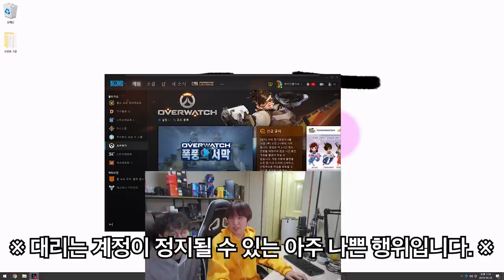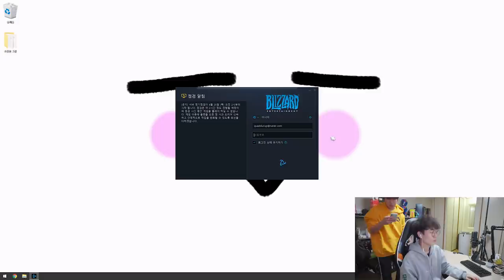양심없는 외국인의 오버워치 실력은?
제품명 :  꽈뚜룹의 오버워치
가격 : ??
출시일 : ??

요약
1. ??? : 아저씨 그 눈쟁이 아니에요?
2. 이젠
3. 아니야